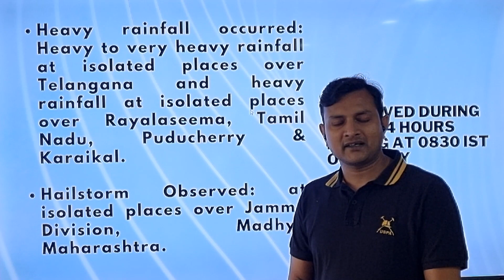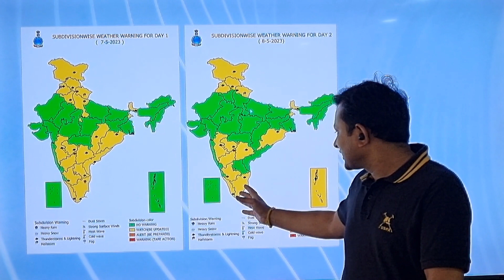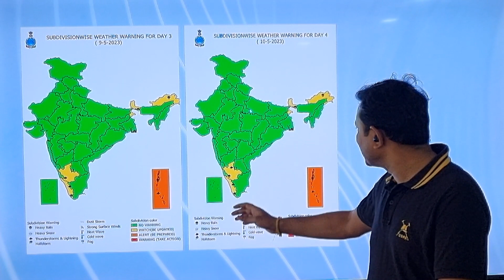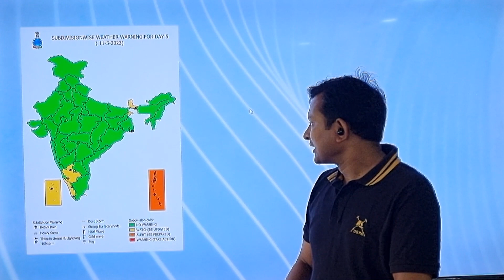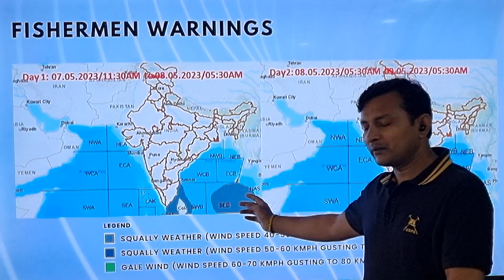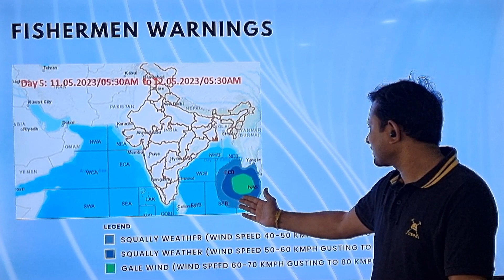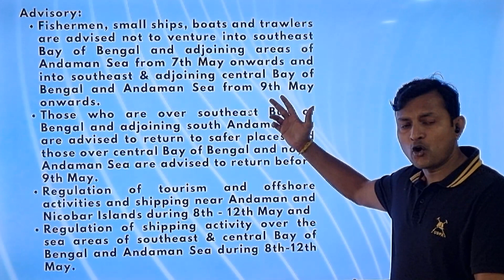Daily Weather Video (Hindi) Dated 07.05.2023